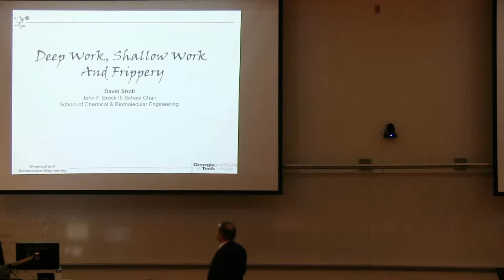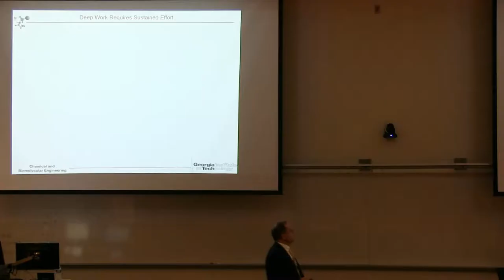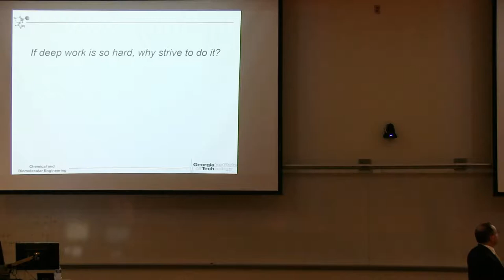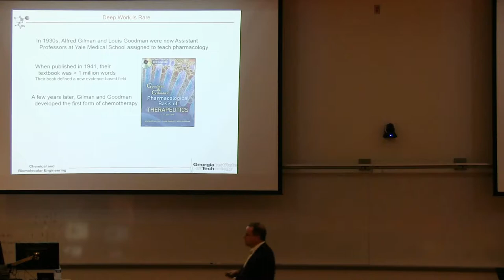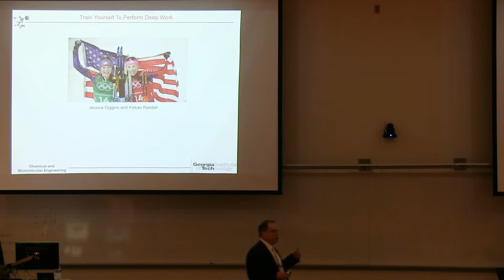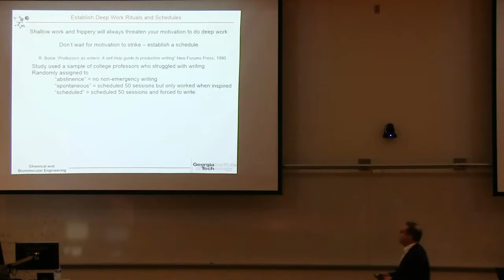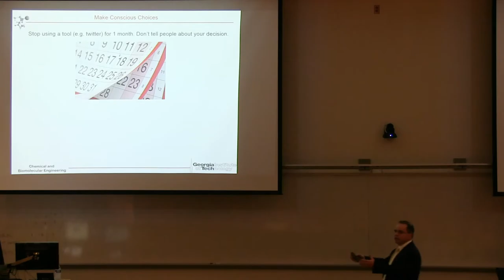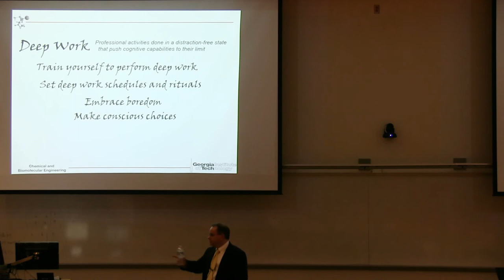Dr. David Sholl Lecture - "“Deep Work, Shallow Work, and Frippery”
We are all surrounded by a never-ending stream of information, demands on our time and distractions. This talk will discuss how to establish habits that will allow you to focus deeply on long term tasks that will improve satisfaction with the work you do and enhance your future success.